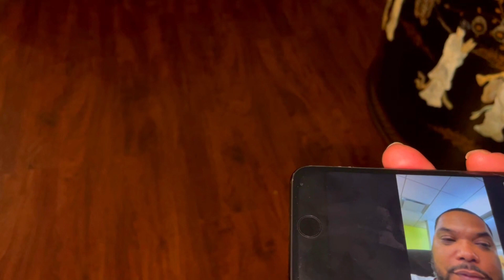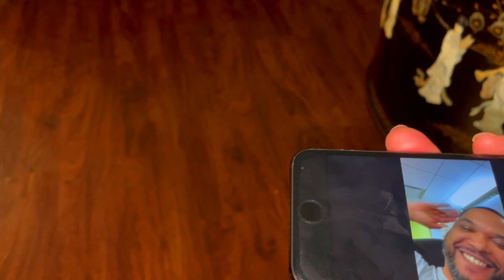MAMA CINNAMON CONFRONTS POPS ABOUT CHEATING...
Hey everyone! Welcome to Kee Kam and the Fam!! We appreciate all of your love and support!

$keekamthefam

1074 W. Taylor Street
Suite 336